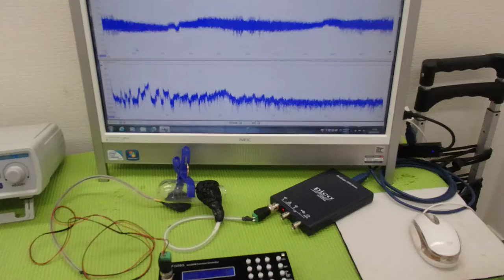メガヘルツの超音波発振制御プローブを利用した実験動画 ultrasonic-labo